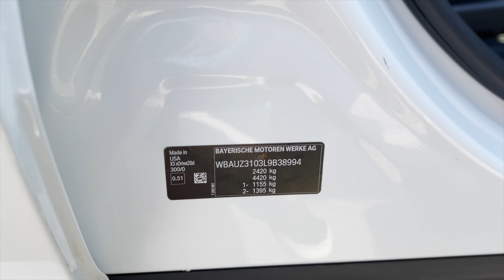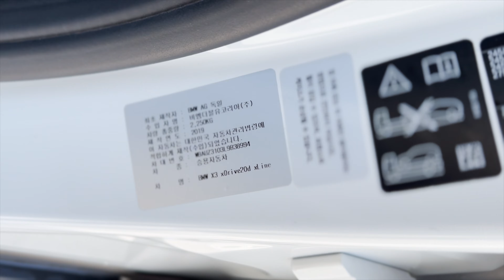BMW X3 (G01) из Кореи для нашего клиента!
КУПИТЬ АВТОМОБИЛЬ 🇯🇵 ИЗ ЯПОНИИ, КОРЕИ 🇰🇷  США, КИТАЯ и ОАЭ!